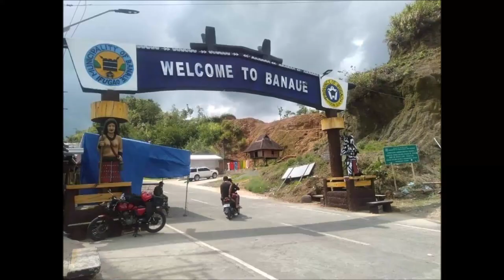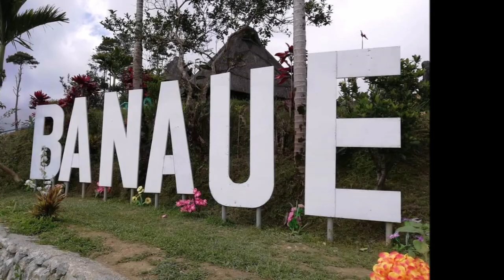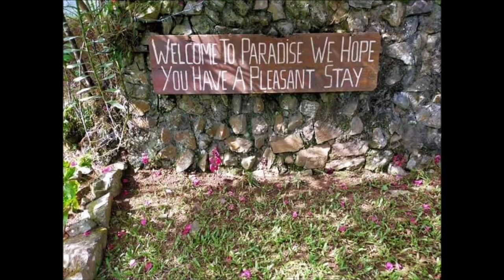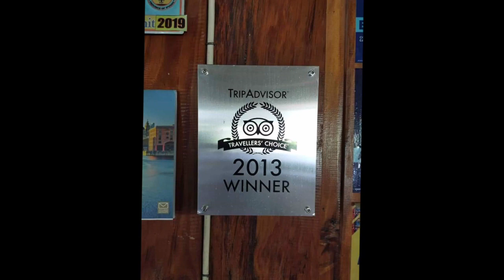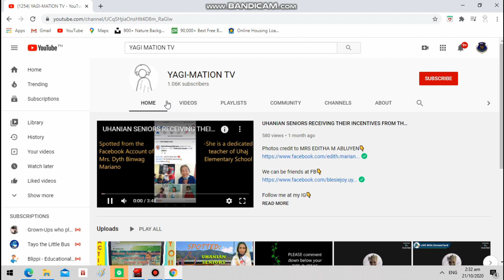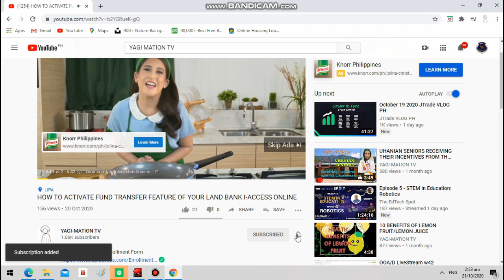MUST VISIT THESE PLACES IN BANAUE, IFUGAO | MY HOMETOWN | YAGI-MATION TV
BANAUE RICE TERRACES OF BANAUE IFUGAO
IFUGAO is a landlocked province of the Philippines in the Cordillera Administrative Region in Luzon. Its capital is Lagawe and it borders to Benguet to the West, Mountain Province to the North, Isabela to the East and Nueva Vizcaya to the South.
Banaue is one of the 11 Municipalities of Ifugao, where we can find one of the main tourist attractions of Ifugao. It is the Banaue Rice Terraces. The Banaue Rice Terraces are 2000 year-old terraces that were carved into the mountains of Ifugao in the Philippines by the ancestors of the indigenous people. The terraces are commonly referred to as the “Eight Wonder of the World” when it was declared as a UNESCO World Heritage Site on 1995. It is commonly thought that the terraces were built with minimal equipment, largely by hand. The terraces are located approximately 1500 meters (5000ft) above sea level. They are fed by an ancient irrigation system from the rainforests above the terraces.
The fruit of knowledge handed down from one generation to the next, and the expression of sacred traditions and a delicate social balance, they have helped to create a landscape of great beauty that expresses the harmony between humankind and the environment.
Indeed, it is a living cultural landscape of unparalleled beauty.